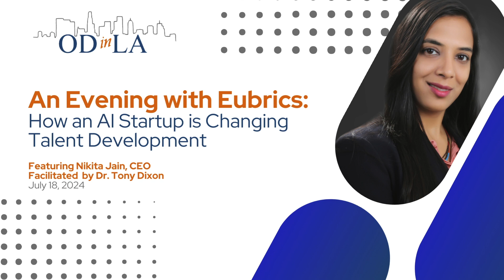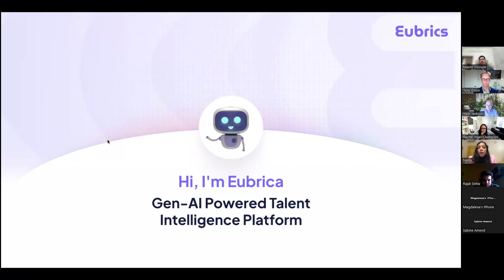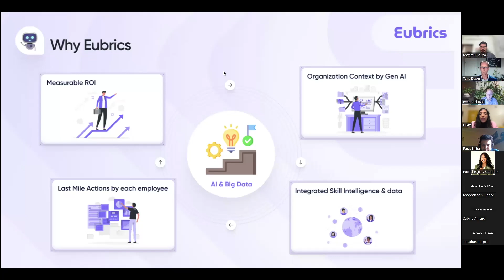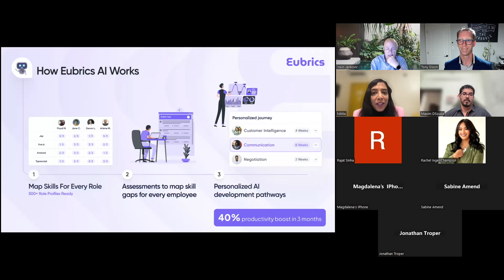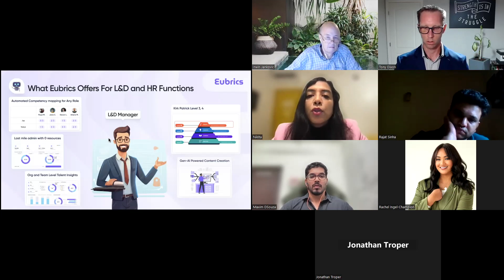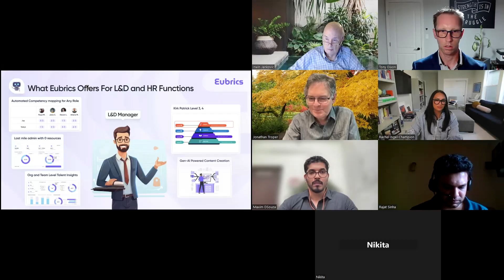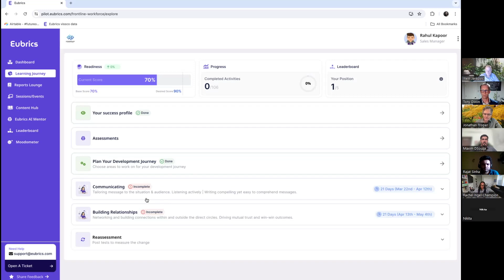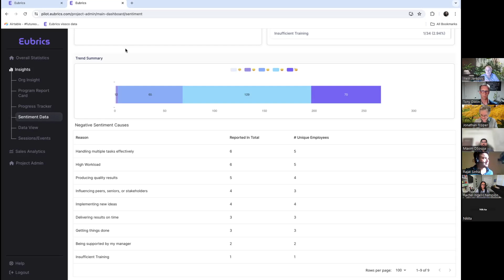An Evening with Eubrics: How an AI startup is changing talent development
Join Dr. Tony Dixon and fellow OD professionals in a conversation with Nikita Jain, CEO of Eubrics in this virtual event to learn how Eubrics, a tech startup, is changing talent development with their innovative AI-powered solution. What exactly does Eubrics do? How does it work? What does it mean for the future of talent development? Get all the answers here!